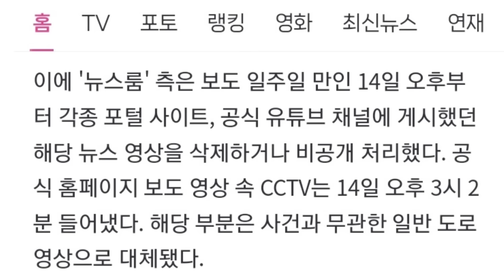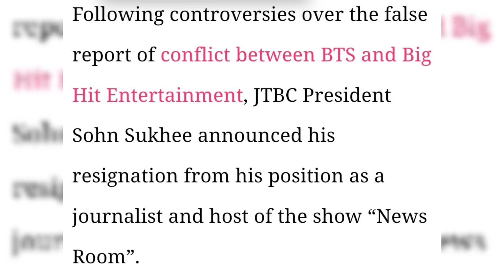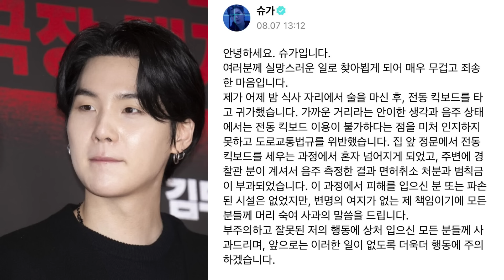JTBC's False Report on BTS SUGA | The Truth Revealed 💜 and HYBE's Response 😭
JTBC's 'Newsroom' is under scrutiny for falsely accusing BTS's SUGA of lying about an incident, leading to widespread criticism. With the truth now revealed, HYBE has clarified the situation, expressing their commitment to resolving conflicts and supporting SUGA.